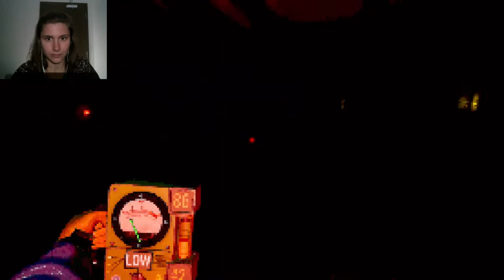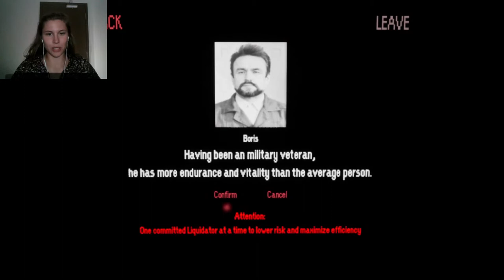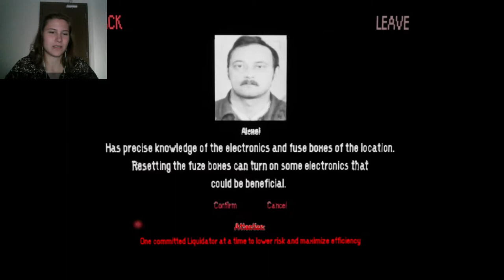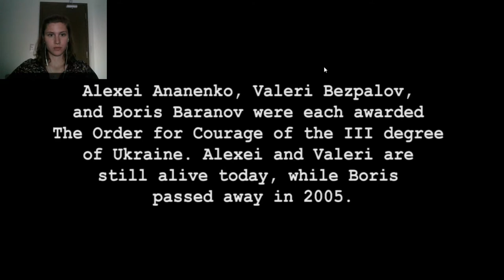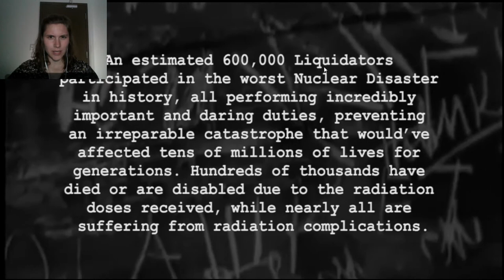Valves everywhere! | Liquidators E2 (Ending)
Bello!

Did you like the last episode of liquidators? Well, here is one more episode, and it is a last one too! Enjoy watching Nusha trying to prevent the disaster ;)